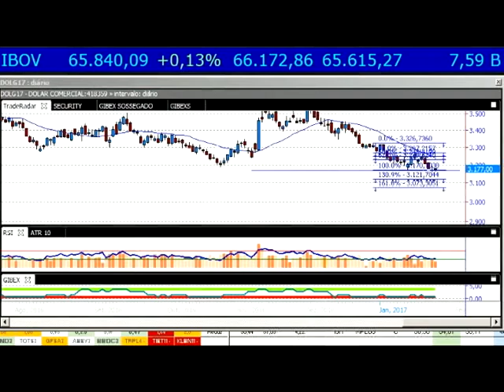Resumo do Dia MyCAP 24/01/2017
Boa noite, investidor! Já está no ar o o resumo financeiro desta teça feira.